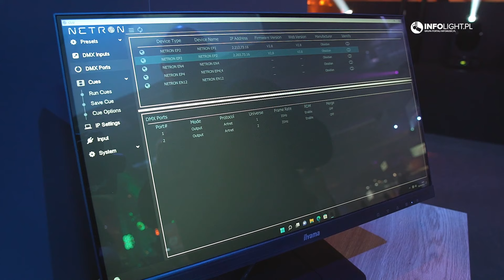Obsidian System Control: NETRON [Prolight + Sound 2022]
Kolejna nowość od Elation do sterowania oświetleniem, w ramach platformy ONYX, to urządzenia systemu Obsydian do dystrybucji sygnału - Netron EN 12, EN4 i EP2 oraz Netron RDM10, DMX10.  Cała linia produktów Netron stanowi świetny wybór urządzeń niezbędnych do zbudowania dowolnej instalacji DMX. Dodatkowo całość łączy się poprzez prostą aplikację, umożliwiającą szybką i zdalną konfigurację poszczególnych elementów systemu. Zatem od ogółu do szczegółu.

Omówione urządzenia Elation Obsidian NETRON
1. Netron EN12 i EN4
2. Netron EP2
3. Netron RDM10
4. Netron RDM 6XL i 645
5. Netron DMX10